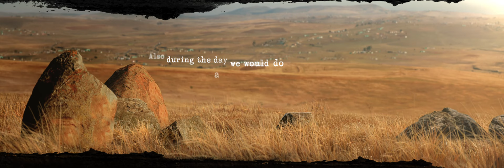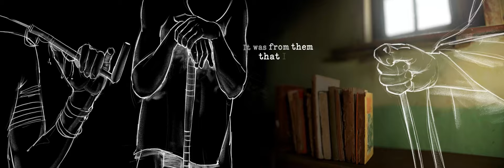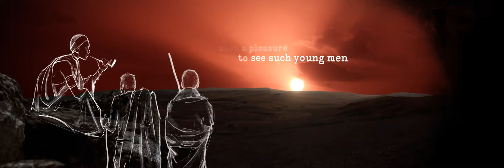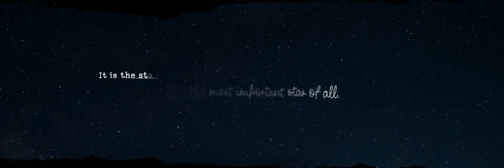Mandela My Life Exhibition - Early Years Film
MANDELA My Life : The Official Exhibition, is a new world class exhibition on Nelson Mandela’s extraordinary life, curated from the extensive collections of the Nelson Mandela Foundation in Johannesburg. pictureDRIFT was invited by Interp and iEC Exhibitions to create two animated films for the exhibition.
This film occupies a twelve metre floor to ceiling screen in the second room of the exhibition. Narrated by Mandela himself, the animated film explores the stories of Mandela's early years growing up in the Transkei with his family and Xhosa tribal elders, his journey through ceremony and his formal education at Healdtown College.
Present day panoramic landscape photography by Matthew Willman forms a majestic stage for Mandela's memories rendered in an expressive illustration style by Simon Cowell.

Produced by pictureDRIFT
Direction and Design by Brendan Cook
Photography by Matthew Willman
Illustration by Simon Cowell c/o New Holland Creative
Animation by Darryn Rogers